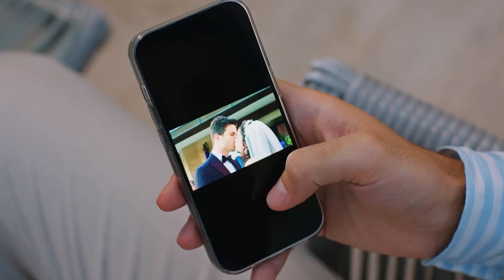Melis ve Ege'nin Olaylı Cinsiyet Partisi | Zeynep & Ege Sahneleri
Melis ve Ege, cinsiyet partisi yaptıkları mekanda Zeynep ile karşılaşıyor. KEYİF KAÇIRAN KARŞILAŞMA

Künye

Yapım: Focus Film
Yapımcı: Nilgün Sağyaşar
Yönetmen: Mahmut Kaptan, Reyhan Usta
Senaryo:  Merve Balıkçı, Baran Gündoğdu